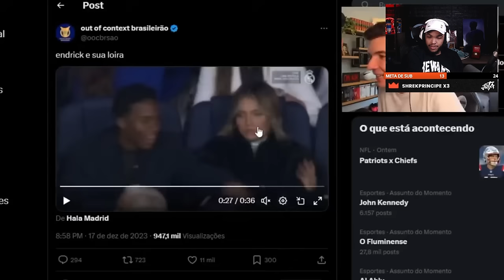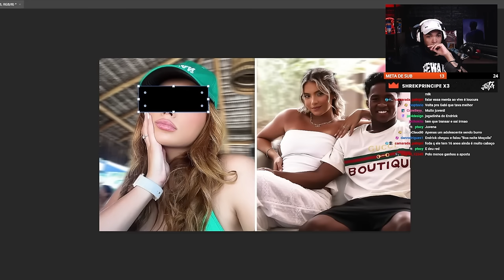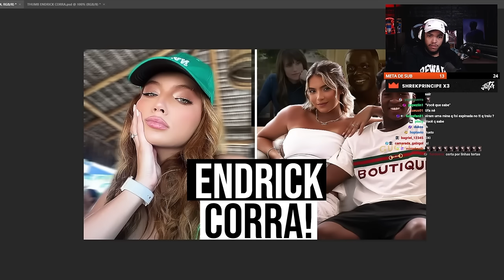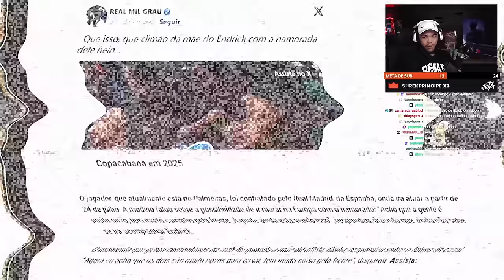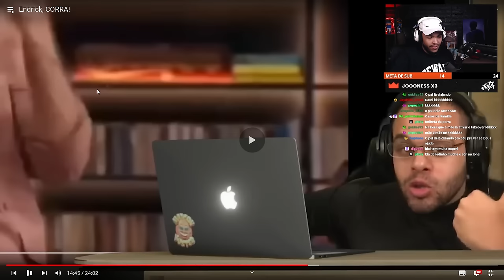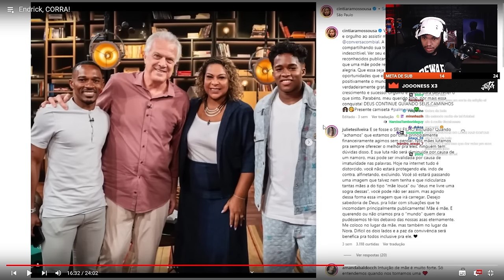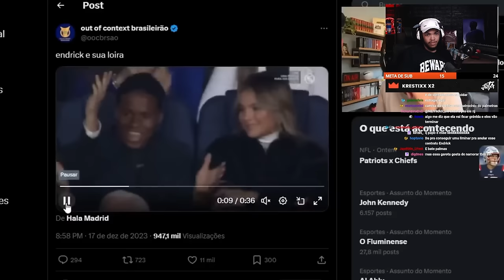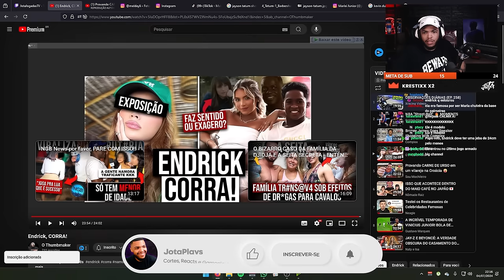Endrick, CORRA! 😲 A HISTÓRIA POR TRÁS DO POLÊMICO RELACIONAMENTO - React Jota Jogadas